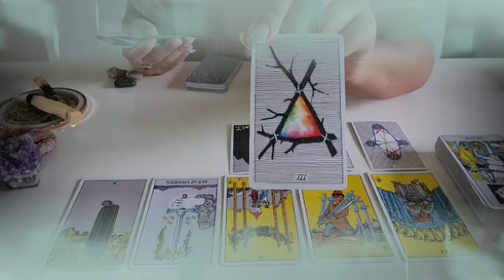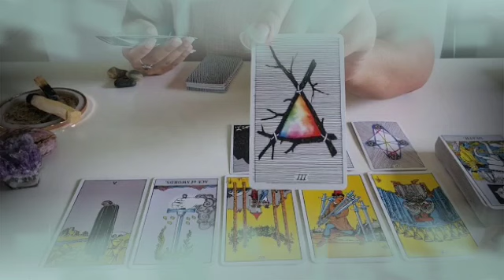برج السرطان لأسبوع الثاني يناير 2022 // أحذره و لا تقع في فخه🙏سر مستخبي عنك😱حبكم رزق يا سرطان😍♥️